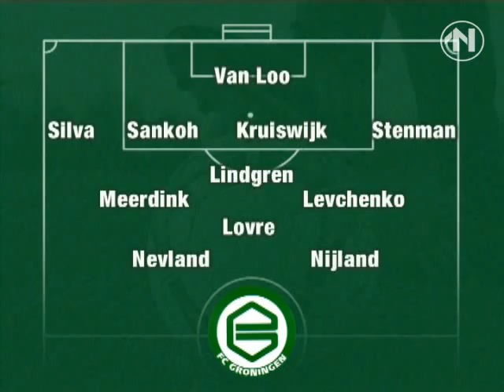FC Groningen bereidt zich voor op wedstrijd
Donderdagavond ontmoeten FC Groningen en Fiorentina elkaar in de strijd om de UEFA Cup. Erik Nevland staat in de basis van FC Groningen. Hij is voldoende hersteld van een operatie aan zijn linkerknie. Bovendien vervangt Nevland Paul Matthijs als aanvoerder. Matthijs heeft zijn enkel zwaargekneusd tijdens de competitiewedstrijd tegen FC Utrecht. Naast Nevland staat ook Stefan Nijland in de basis van Groningen.

De vermoedelijke opstelling van FC Groningen:
Van Loo; Silva, Sankoh, Kruiswijk en Stenman; Meerdink, Lindgren, Lovre en Levchenko; Nevland en Nijland.